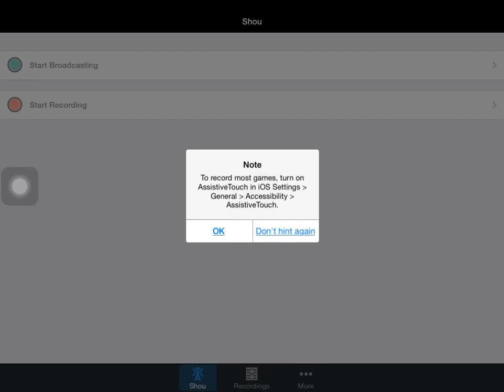Plz join my coc clan and victory tactic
Derp&trollin